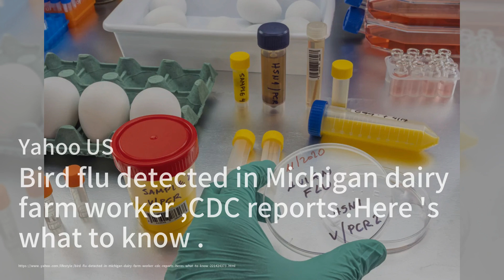密歇根乳牛場工人感染禽流感，CDC報告；中國年輕人瘋刮刮樂，銷售額暴增；加拿大名記者雷克斯·墨菲逝世，享年77歲：中國簡報20240523